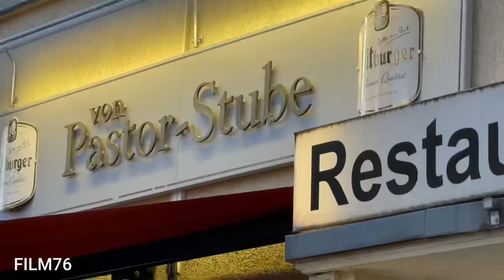Geheimtipp: „von Pastor Stube“ Burtscheid Aachen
Leckeres 4-Gang-Menü.